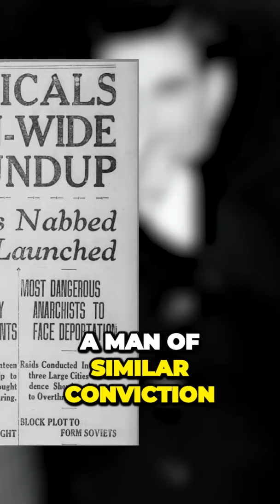Uncovering J Edgar Hoovers Shocking Reign What You Didnt Know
👀 Video Title: Uncovering J Edgar Hoovers Shocking Reign What You Didnt Know
In this video, we're going to uncover J Edgar Hoover's shocking reign as the FBI director. From the FBI's early days to the McCarthy era, we're going to take a look at some of the most shocking events in Hoover's career.

If you're curious about Hoover's career or want to learn more about the FBI, this video is for you! We'll cover some of the most shocking events in Hoover's reign and give you a better understanding of the FBI's early days. Whether you're a student or an adult, this video is a great way to learn more about Hoover's shocking reign!

✅  About Short Facts Entertainment:

Welcome to Shorts Fact Entertainment, your ultimate source of entertainment and knowledge. Our channel is all about bringing you fun, engaging, and informative content that covers a range of topics from random facts to scientific discoveries.

Our content is all about discovery, and we love to explore the world around us to bring you fascinating facts and travel experiences. We bring you a matter-of-fact approach to random facts about life, history, and the world we live in.

Whether you're interested in scientific facts, random history facts, or discovering new and exciting things, we've got you covered. Join us on our journey of discovery, and let's explore the world together.